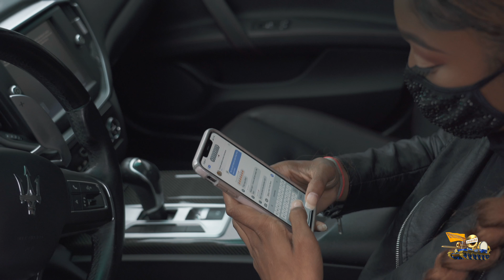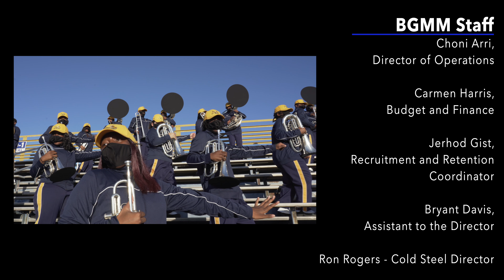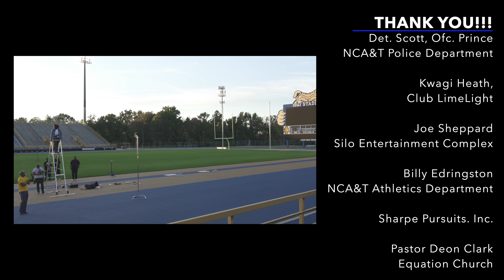NCAT - BGMM Synthesized, A Virtual Halftime Presentation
Watch as the Blue and Gold Marching Machine brings to you "BGMM Synthesized, A Virtual Halftime Presentation." (Use headphones for the proper sound presentation)

(Use headphones for surround sound)
BGMM Media team:
Damien Cash (Coordinator), Kevin Greene, Ryan Murray, Meghan Gerald, Jarrell Harris, Jacques Rogers, Lee McPhatter, Jarvis Hough, Harvey Thompson, Mark Alston Jr., Dr. Lamon Lawhorn (Director)

If you’d like to be placed in the recruitment database and receive more info about the Blue and Gold Marching Machine, text BGMMINFO to 41411 and fill out the requested information.